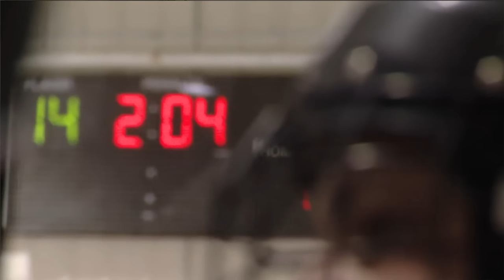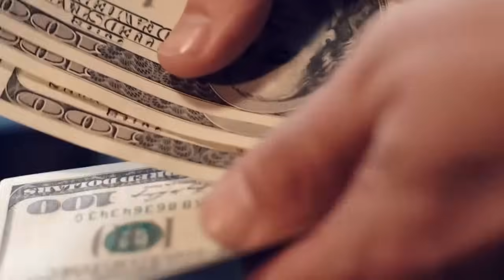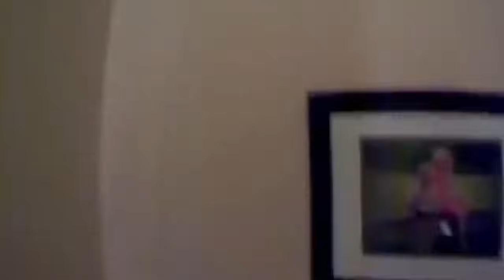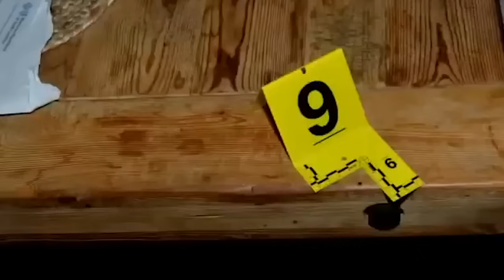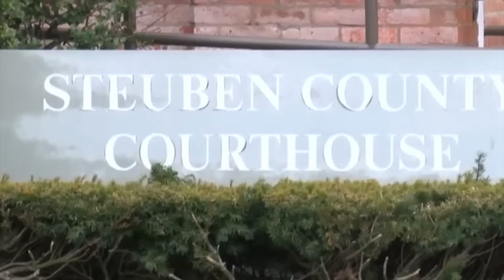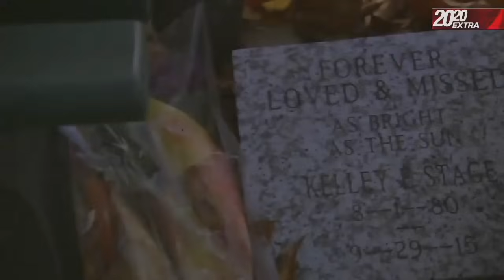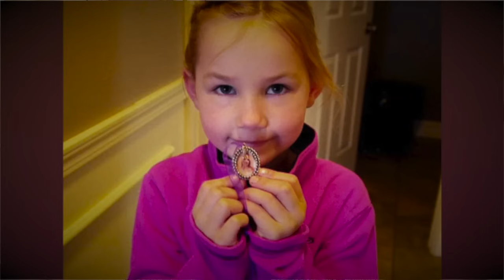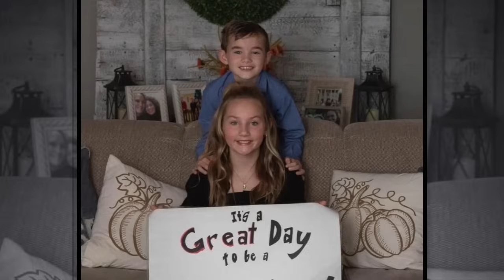UN DIVORCE AURAIT COÛTÉ TROP CHER... La triste affaire de Kelley Clayton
Le 29 septembre 2015 à minuit trente le 911 reçoit un appel de Thomas Clayton. En rentrant d’une soirée poker, il venait de trouver sa femme Kelley inerte dans la cuisine...

Si vous aimez les histoires vraies, les faits divers, les enquêtes criminelles, le true crime vous êtes au bon endroit 😉